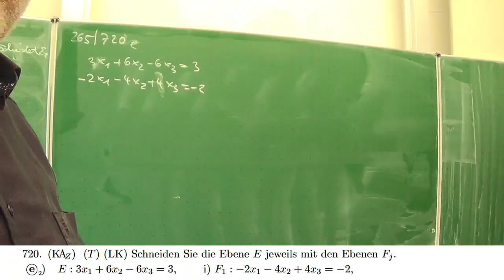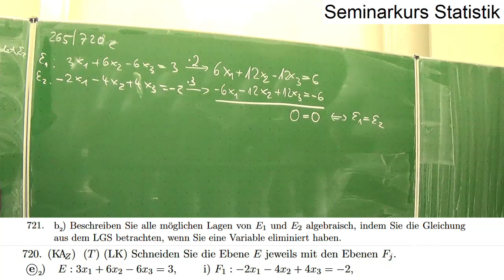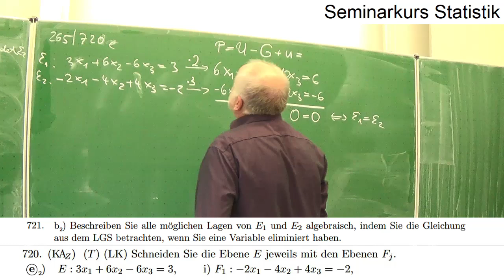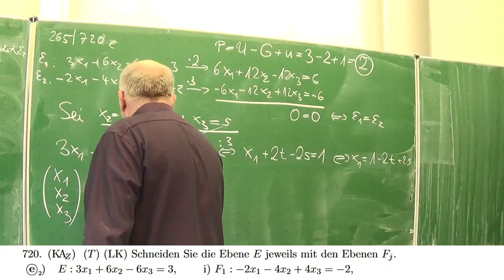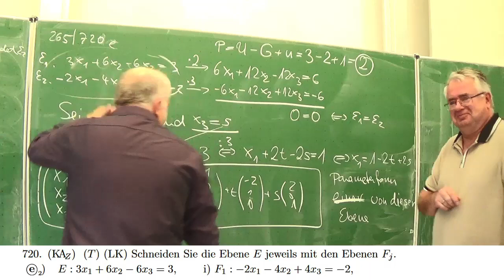Lage zweier Ebenen (identisch) | Mathematik beim Mathe Schmid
Lage zweier Ebenen (identisch)
Aufgabe 265/720e aus Hurra Mathe (Version 7.4)